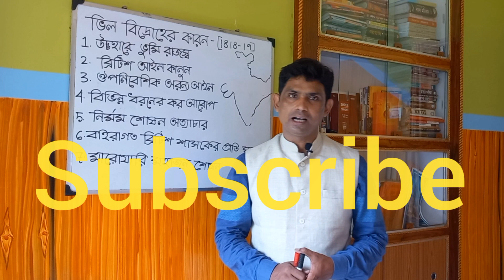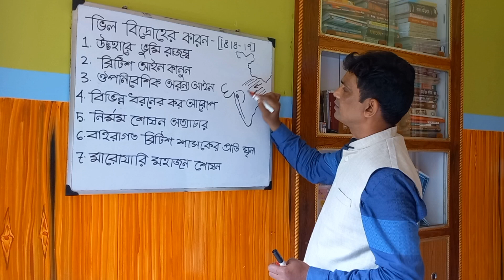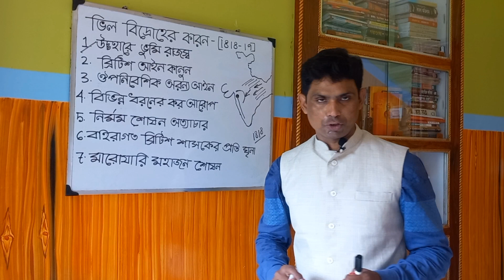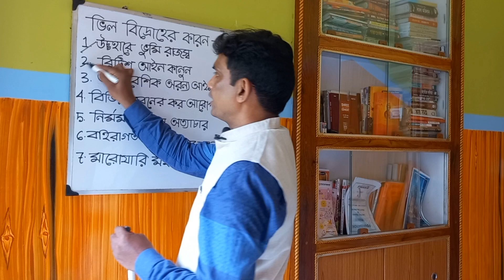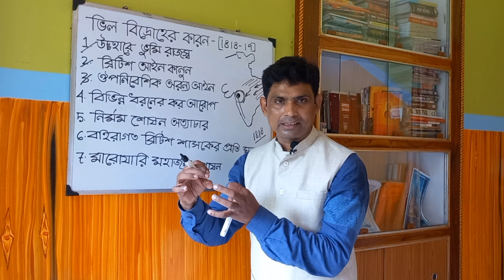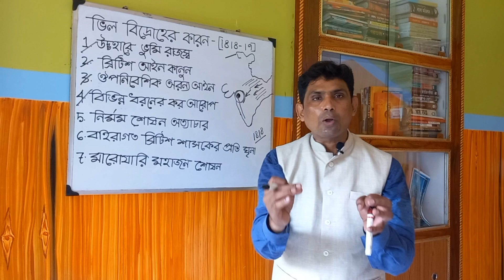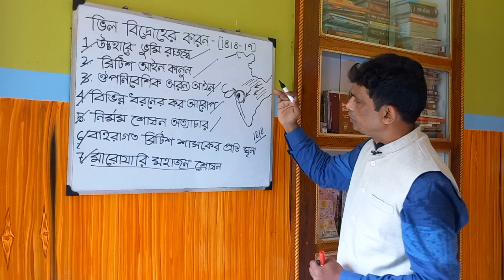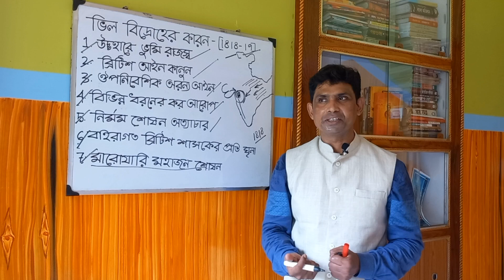ভিল বিদ্রোহ // ভিল বিদ্রোহের কারণ // Bhil Rebellion in Bengali // Bhil Revolt 1819 // Tapansir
ভিল বিদ্রোহ
Bhil Rebellion in Bengali